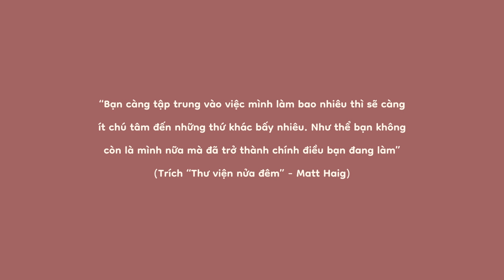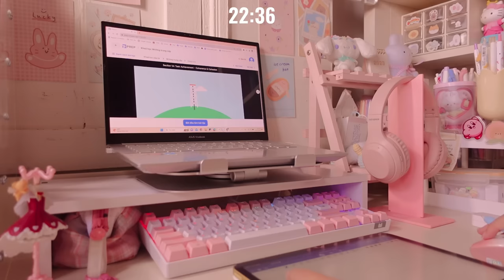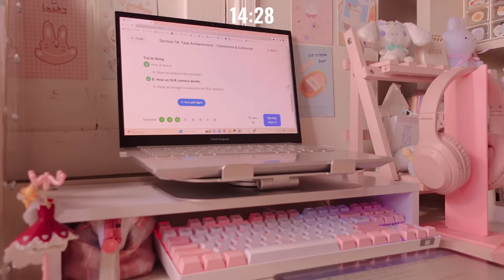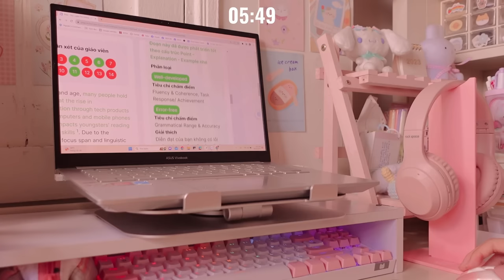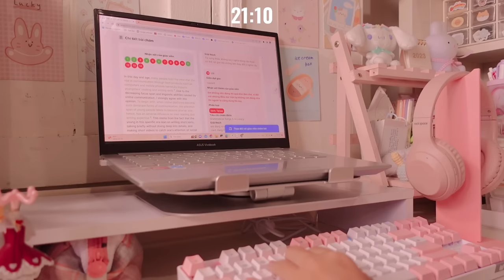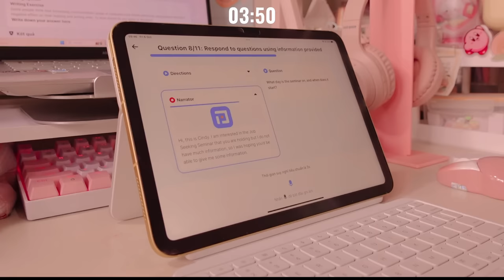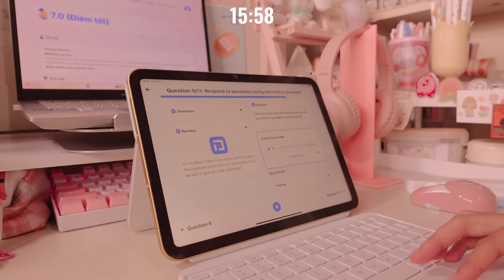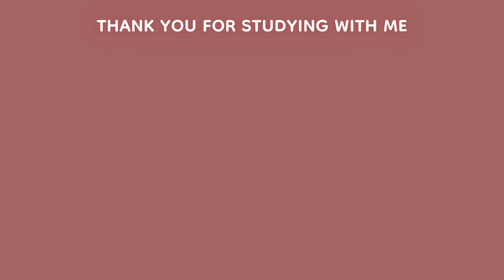🌷TẬP TRUNG HỌC CÙNG MÌNH TRONG 2 TIẾNG // study with me #18 // pomodoro 25/5 // piano bgm // jawonee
🌻 Chào mọi người, mình là Tường Nguyên đây. Trong chiếc study with me này, mình đang học IELTS nè, còn bạn đang học gì áaa?
Video lần này là pomodoro 25/5, bọn mình học 25 phút nghỉ 5 phút nhaa. Video này mình cũng chọn được nhạc piano mới í, hy vọng cả nhà thích và học vui ạaa.

🌻 Timestamp
0:00 Intro
0:39 Session 1
25:40 Break 1
30:40 Session 2
55:40 Break 2
1:00:40 Session 3
1:25:40 Break 3
1:30:40 Session 4
1:55:40 Outro

🌻 Những câu hỏi bạn có thể hỏi mình

1.   Bạn tên gì, bạn bao nhiêu tuổi?

-     Mình là Tường Nguyên, bạn cũng có thể gọi mình là jawon. Mình sinh năm 2004.

2.   Bạn học trường gì?

-     Mình là cựu học sinh lớp chuyên văn của trường THPT Gia Định, TPHCM và hiện tại mình là tân sinh viên Đại học Fulbright Việt Nam

3.   Bạn quay video bằng gì?

-     Mình quay video bằng Samsung note10 lite

4.   Bạn edit video bằng phần mềm nào?

-     Mình sử dụng Davinci Resolve, Canva

5.   Bạn sử dụng font gì trong video?

-     Video này mình dùng font Source serif pro, Lora, Pro

6.   Vì sao bạn tạo ra channel này?

-     Vì mình muốn gửi tới mọi người một chút động lực học tập và thật nhiều vitamin hạnh phúc

☆ Group facebook để mọi người cùng chia sẻ kinh nghiệm học tập